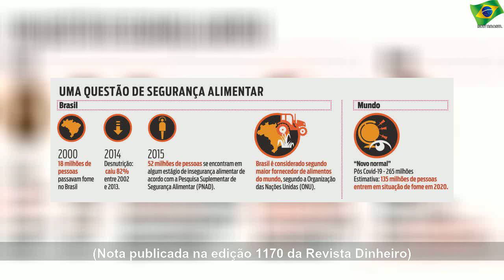Grifes de moda em parceria contra fome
sexta-feira, 8 de maio de 2020
Grifes de moda em parceria contra fome | Black Water